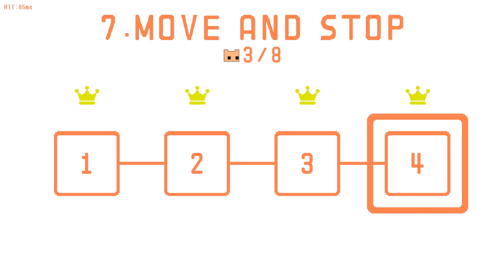Stop Moving!!! || Pico Park || Move And Stop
So I played pico park with my friends. it was the worst the decision I could have ever made!!